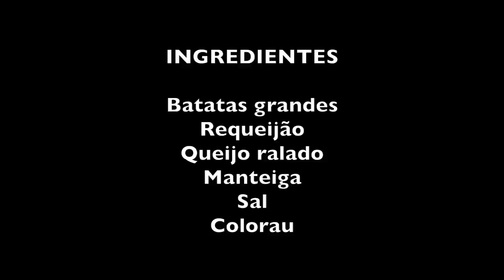ALEXANDRINA FAZ BATATA RECHEADA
INGREDIENTES DA BATATA RECHEADA

Batatas grandes
Requeijão
Queijo ralado
Manteiga
Sal
Colorau

Descascar as batatas. Cortar ao meio e cortar em baixo para que cada metade fique de pé.
Cavar para colocar o recheio. Cozinhar o que foi cavado para fazer o purê com manteiga e leite.
Cozinhar as metades até que fiquem macias mas ainda firmes.
Colocar as metades em uma forma e rechear com o purê, o requeijão e o queijo ralado.
Levar ao forno para gratinar.

Bom apetite!!!